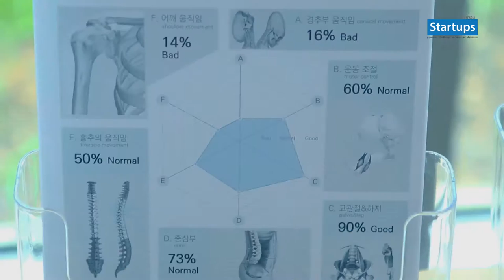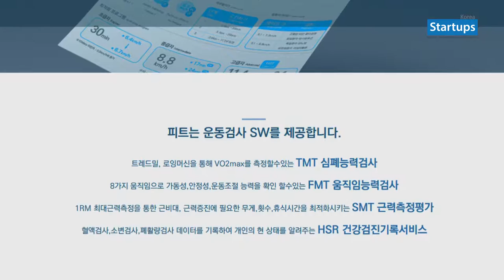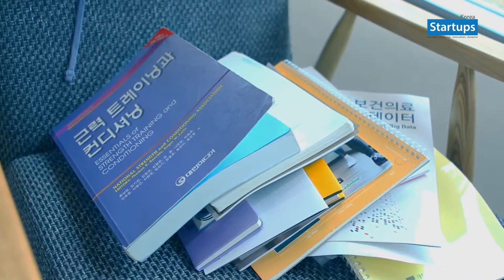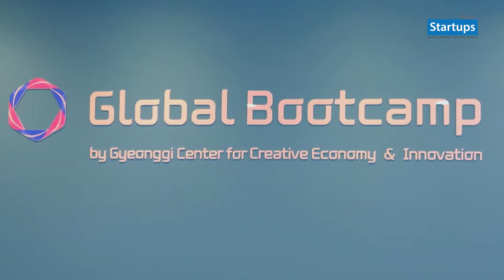경기창조경재혁신센터_FITT(피트)_홍석재 대표(본편)_스타트업스 코리아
FITT(피트)_홍석재 대표 [스타트업 창업스토리] (본편)
병원에서만 받을 수 있었던 운동검사, 이젠 피트니스 센터에서 본인의 핸드폰 어플리케이션으로 간단히 받을 수 있습니다. 운동검사를 받으면 본인의 체력수준에 따라서 고혈압, 당뇨, 고지혈증, 비만 등 위험률, 사망률을
예측하여 알려줍니다. B2B 서비스로써 주로 피트니스센터에서(현재 약 40개 업체 사용) 고객들에게 많은 서비스를 하고 있습니다. 절찬 가입중!! FITT의 탄생기 많은 시청 바랍니다. ^^